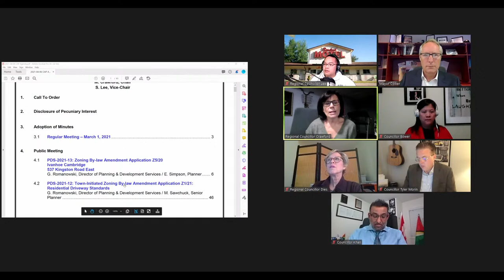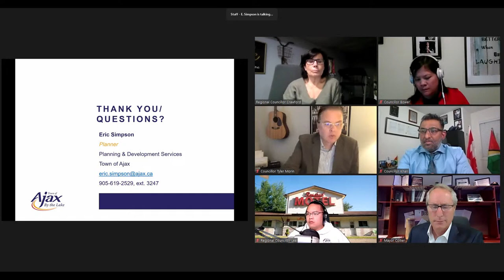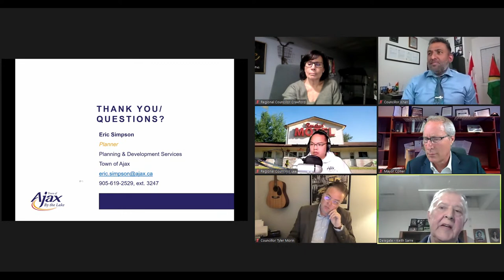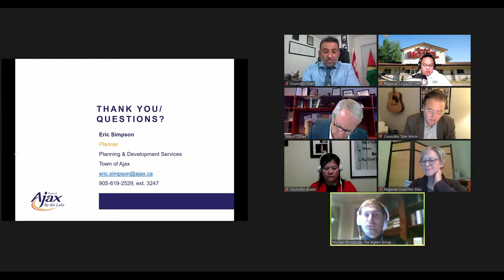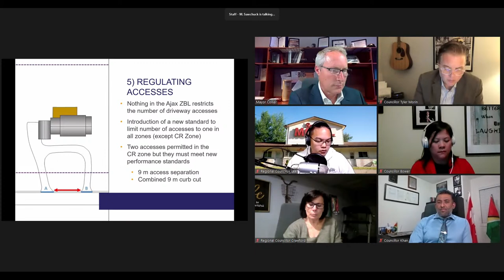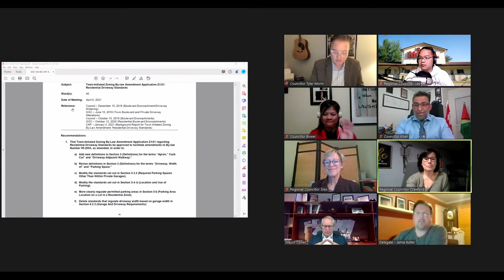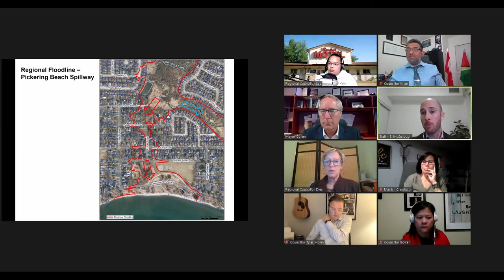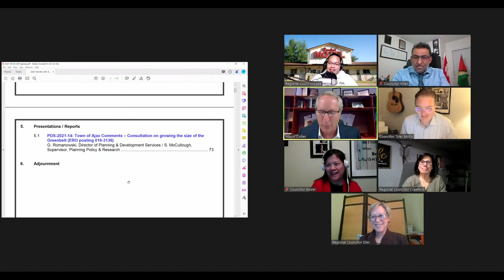Community Affairs & Planning Committee Meeting - April 6, 2021